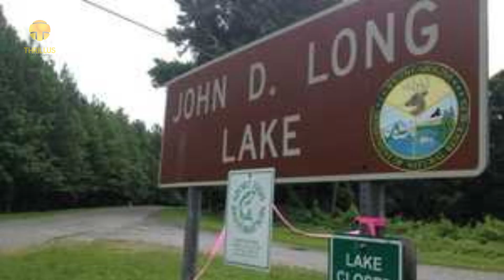The Reason Susan Smith Drowned Her Kids will Shock You! | Thrillus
On October 25, 1994, Susan Smith claimed to have been carjacked by an African American man, with her boys in the car. She later confessed to drowning them and was sentenced to life.

This video is all about Susan Smith and why she drowned her two sons

Note: This video is just for informative and Educative purpose